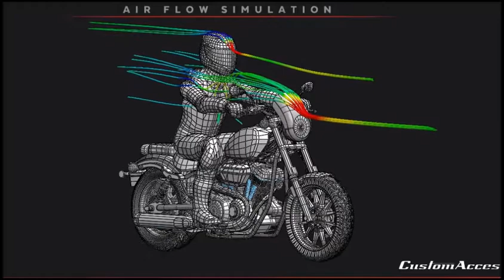Ref. CUP0005 – Anarchy Semifairing for Yamaha XV950/R/Racer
Aerodynamic Test Anarchy for Yamaha XV950/R/Racer